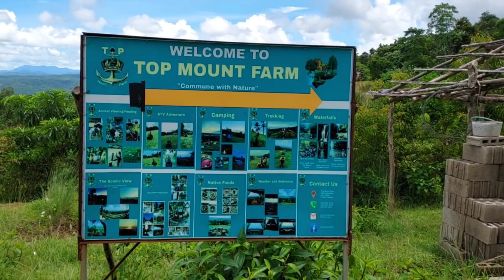Affordable camping experience at Top Mount Farm plus Sampaloc Falls Adventure | Campsite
Sobrang sulit mag-camp dito. 50.00 lang entrance fee at Top Mount Farm, no pitching fee plus 30.00 entrance fee to Sampaloc Falls and 2 other falls. Arat na!